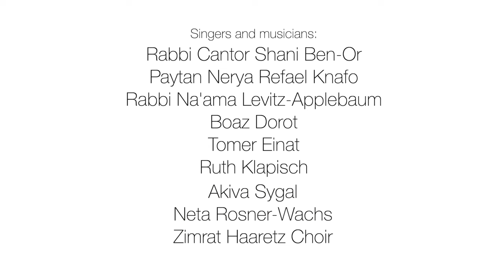מה שלומך אחות הבוקר | How Are You My Sister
לָנוּ יֵשׁ אוֹתָנוּ🫂

כתבה נעמי שמר לאסירת הציון אידה נודל, בשיר מה שלומך אחות הבוקר. בזמן שהלב שלנו נמשך בדאגה אחר אדם במקום אחר, שלא נרפה מהתקווה שתכף יתגלו שמים וקולם לא יחדול, הקול שלהם חי בנו, בקשר בנינו שחוצה גבולות של זמן ומקום.
ביצוע מפי פייטני ופטייניות ירושלים מכל הזרמים❤️🌟

We have us 🙌
Naomi Shemer wrote to Ida Nudel, the Russian Jewish refusenik, in her song How Are You My Sister. While many of our hearts are singing for a person far away, we must hang on to the hope that "their voice shall never cease". In fact, there tune lives in our connection that shatters boundaries of space and time.